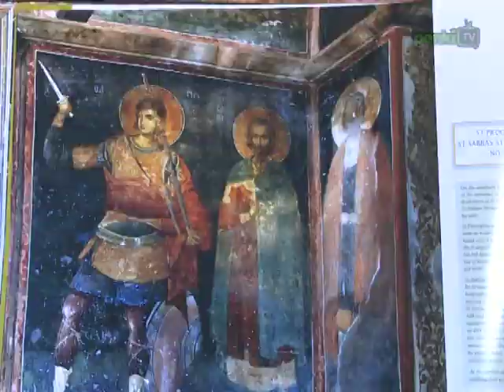Jubiliejinis grupės „Akvarium" koncertas Vilniuje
Gegužės 10 dieną „Forum Palace" įvyko jubiliejinis grupės „Akvarium" koncertas. Po koncerto „Penki TV" komanda susitiko su ilgamečiais grupės muzikantais pasišnekėti apie jų viešnagę Vilniuje ir vakarykščio koncerto įspūdžius.